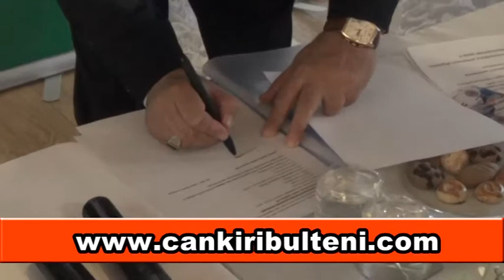Çankırı'daki çiftçilere müjdeli haber